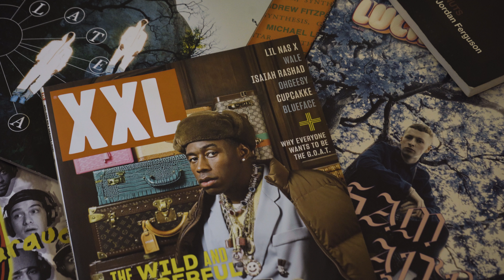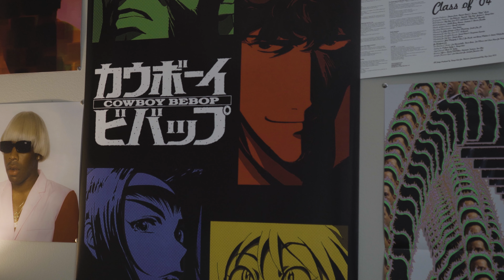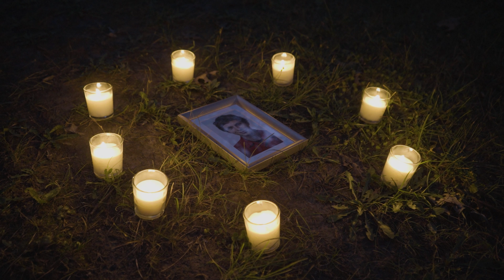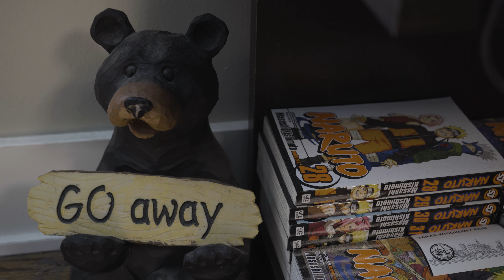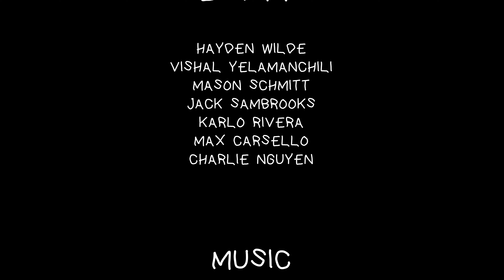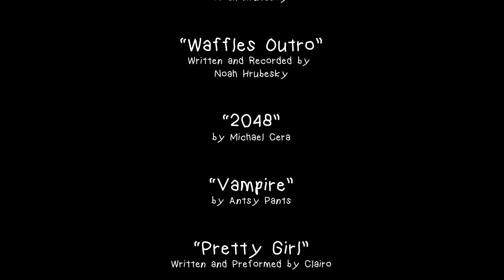My Friend Waffles - Short Film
Thanks to everyone who helped with the film!

peace

 Any props used in this film that show a resemblance to any illegal materials are props. Don't do drugs! No people, animals, or ghosts were harmed in the making of this film.